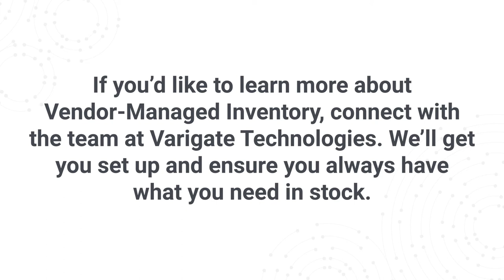Varigate: Vendor-Managed Inventory Part 1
What is the 'bullwhip effect' and how does it concern your business? This week we're exploring vendor-managed inventory and its role in the supply chain. Watch this short video our website to learn more, the link is in the comments!